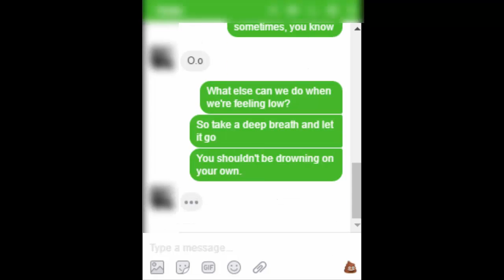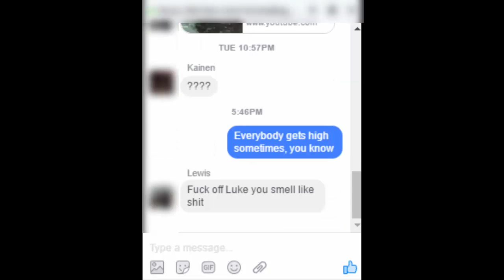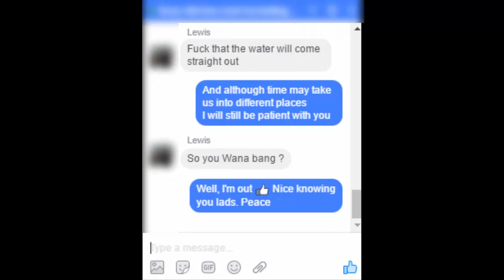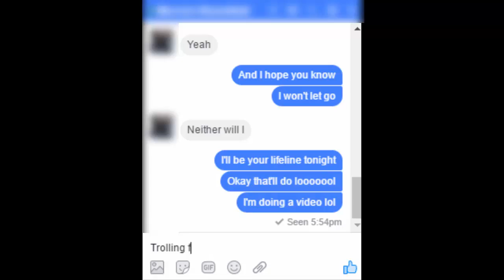Justin Beiber Lyric Trolling